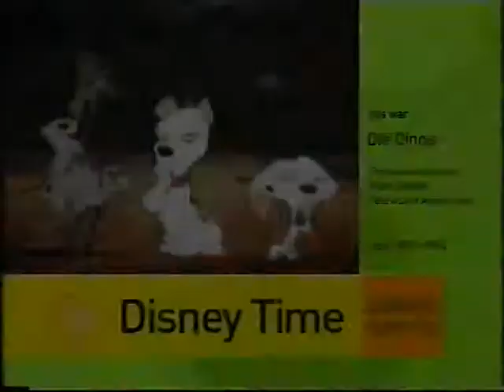Zapping - Best of 2005